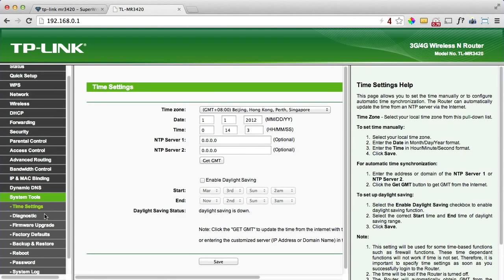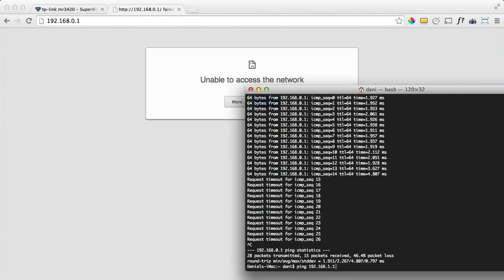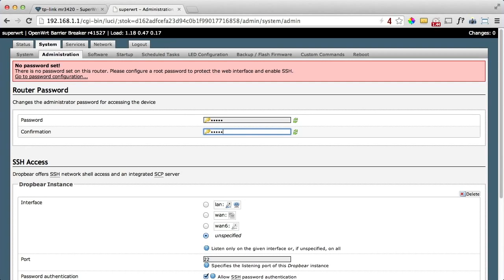Instalarea SuperWrt pe un router compatibil